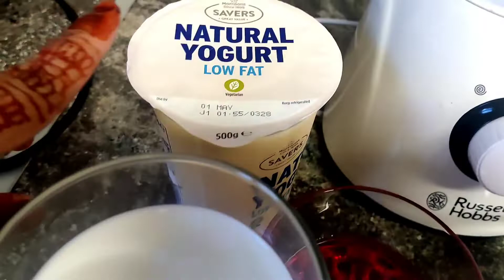রূহ আফজার লাচ্ছি রেসিপি। গরমে এরকম একটা ঠান্ডা মজার শরবত হলে আর কিছুই লাগেনা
অনেক সহজ করে দেখানোর চেষ্টা করেসি একেবারেই আমার নিজের মতো করে।